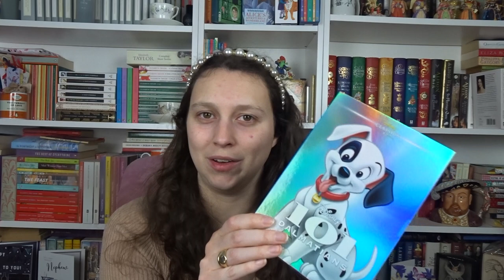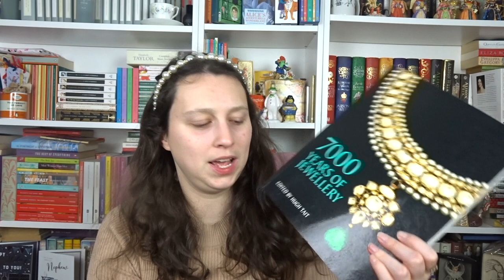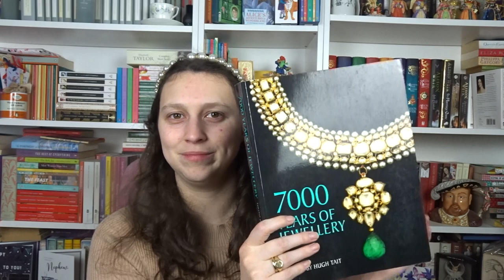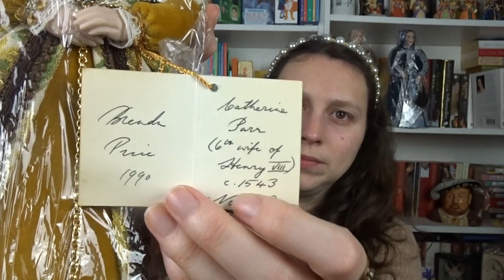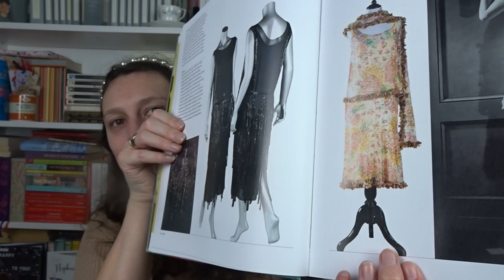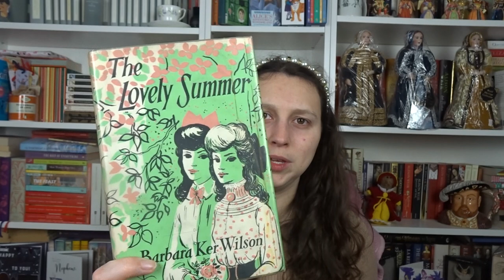What I got for Christmas 2022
Lil.